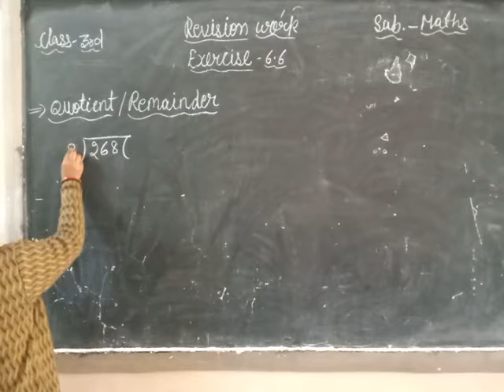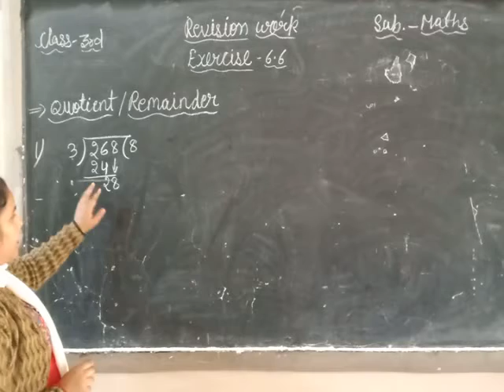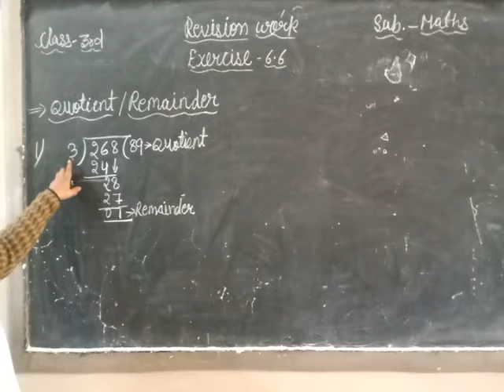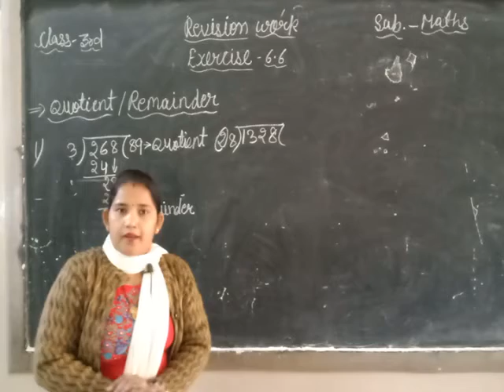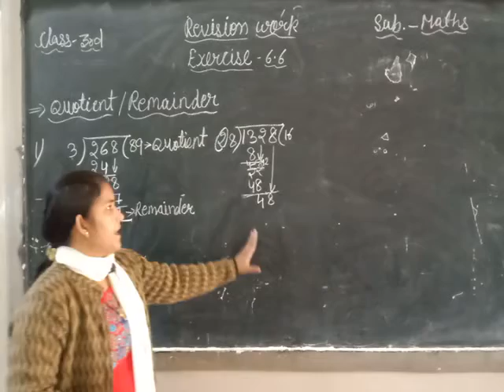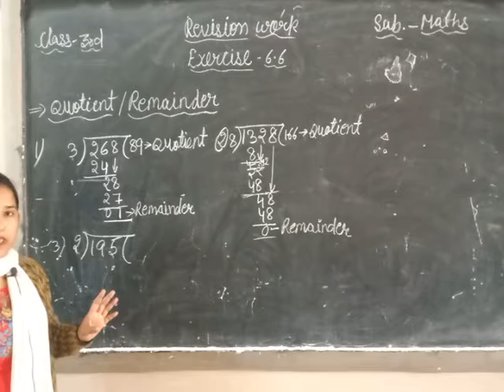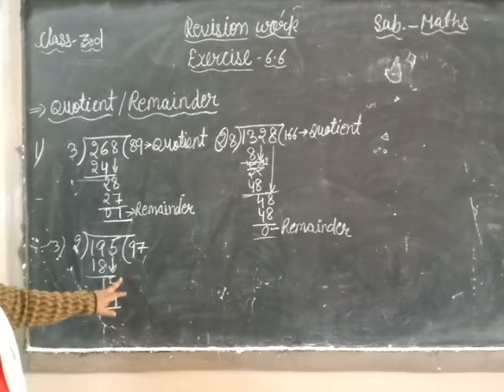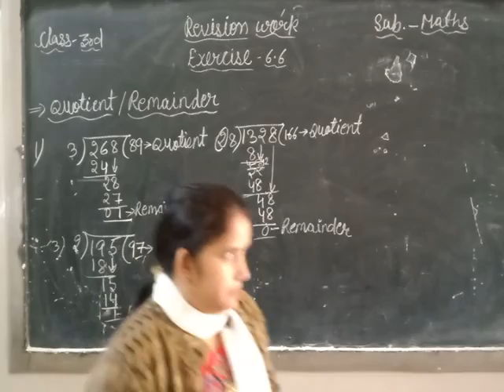Maths Exercise - 6.6 (Revision Work)